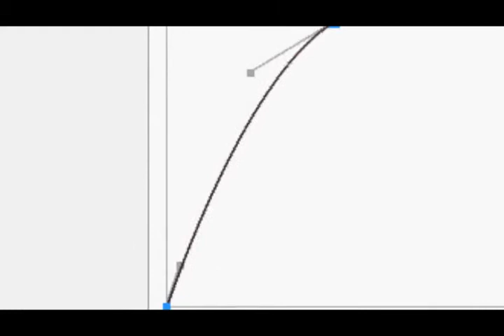Sony Vegas Colouring #3 'Strawberry Blood'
I kinda wanted something vampireish, but also strawberryish :P
so this came out ! this is my first tutorial EVER so cut me some slack!  :)
x x x any questions, or request, please let us help you :)